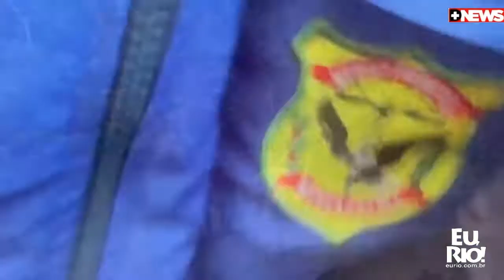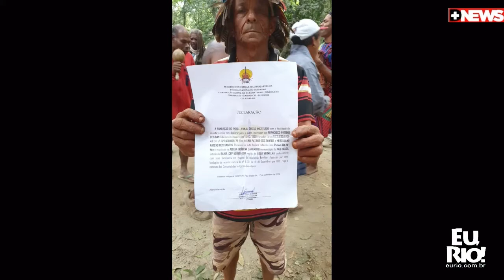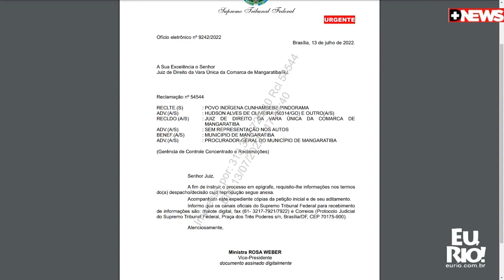Mangaratiba-RJ: Prefeitura declara guerra aos indígenas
Por meio de uma decisão judicial, Prefeitura de Mangaratiba-RJ consegue reintegração de posse em uma reserva ocupada por indígenas área privada, Desocupação foi marcada por truculência e tumulto.